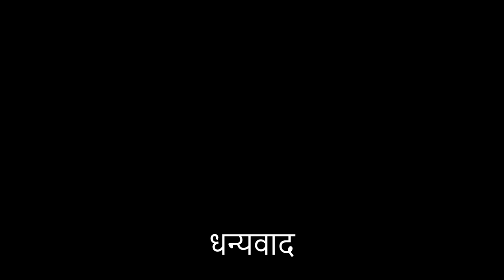Weapons of Chhatrapati Shivaji Maharaj's era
During the reign of Chhatrapati Shivaji Maharaj, the Maratha empire reached to its highest glory and became strongest powers of those time. Maratha's were well-known for their fighting skills. Some of the weapons used during Shivaji Maharaj's era are shown here.